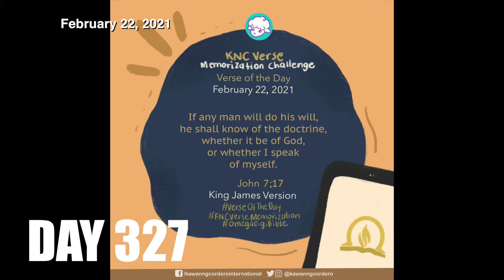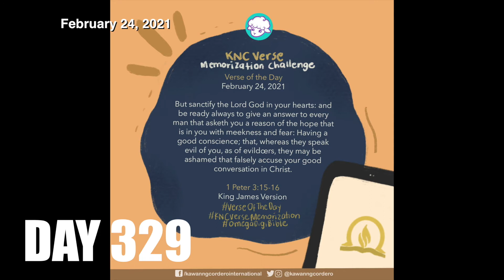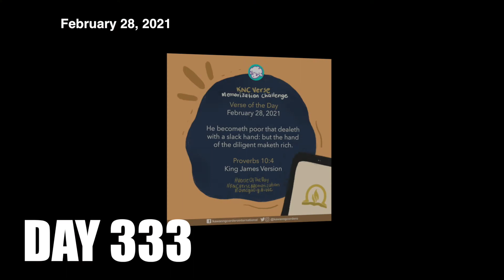KNC VERSE MEMORIZATION Part 47 | CHALLENGE COMPILATIONS | 333rd Verse of the Day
KNC Bible Verse Memorization Challenge
All you need to do is to memorize and record yourself while you are reciting Omega Digi Bible’s VERSE OF THE DAY!
Upload your video and make sure to tag your friends to join this challenge!
The previous parts:.

Parents have the responsibilities to teach our children the best way we can, with that Bible virtues should be the top priorities, Its proven that can give a lasting effect to the child personalities until they grow old.

Benefits of memorizing everyday includes,
Memorization trains your brain to remember: ...
Memorization challenges your brain: ...
Rote learning improves neural plasticity: ...
Memorization offers a mental gymnastics exercise: ...
Knowing frees up brain power: ...